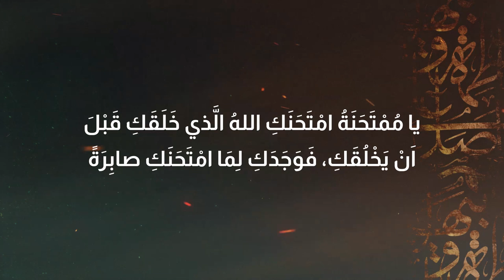إعلان موسم الليالي الفاطمية ١٤٤١هـ | مأتم المرخ